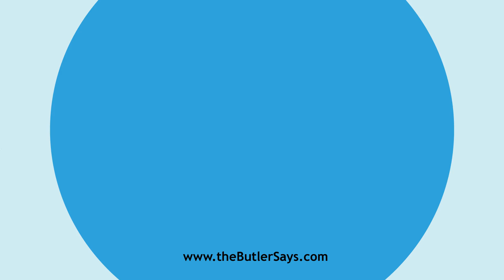Learn how to say this word: "Downward"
This is the definition of "Downward":
adv.  Alt. of Downwards